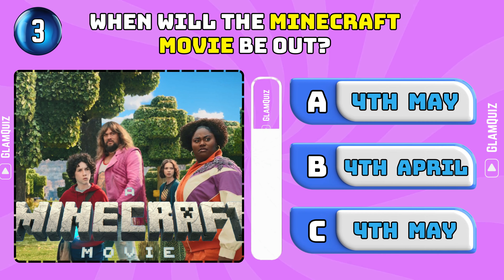Minecraft Movie Official Teaser Quiz | Guess Minecraft Characters by Their Voice, Sound & Song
Minecraft Movie Official Teaser Quiz | Guess Minecraft Characters by Their Voice and Sound | Guess The Song

Guess the Minecraft Character by Voice & Sound!
Ultimate Minecraft Rap Showdown Quiz!

Are you ready to prove your Minecraft knowledge? It’s time to test your skills in this epic Minecraft quiz! We’ll play iconic voices and sounds from your favorite mobs, players, and characters—and it’s up to YOU to guess who they are!

Think you’ve got what it takes? 🎧 From Creepers and Endermen to Alex and Villagers, this is the ultimate challenge for every Minecraft fan!  Let’s see if you can ace it!